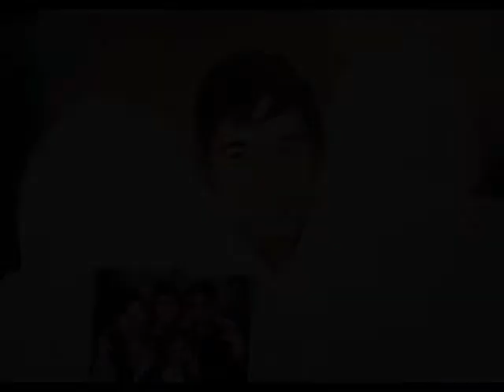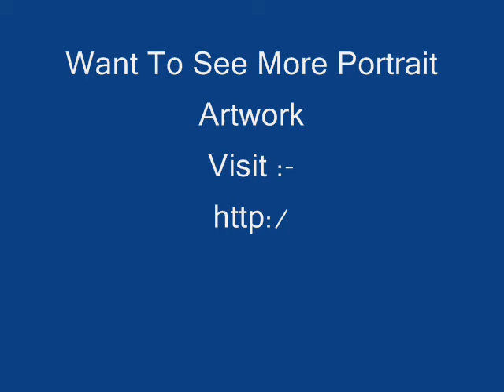Elegant Joyful Family Oil Painting / Portrait Son Daughter With Parents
We make your choice oil painting portrait, acrylic paintings, watercolor paintings, on request basis.
you can send your favorite painting pictures to us along with require size and medium.
We prepare  all type of canvas painting such as - oil portraits from photo, pencil drawing from pictures, face artDrawings,
mother and child painting, brothers sisters relatives mom dad uncle aunty grandfather grandmother maternal uncle aunties giftable portraits pencil sketches, contemporary art, modern art, canvas painting, paper paintings, birthday gifts paintings for husband wife boyfriend girlfriend kids, flower paintings, buddha painting, ganesha paintings, religeous paintings, figurative paintings, abstract human art, still life paintings, novel coverDesign, reproduction paintings, famous paintings replica manufacturer from india, animal canvas drawings in oil, horse painting, birds paintings, landscape canvas oil paintings etc. from india - 100 percent handpainted.
Specialization in - Portrait Paintings From Image